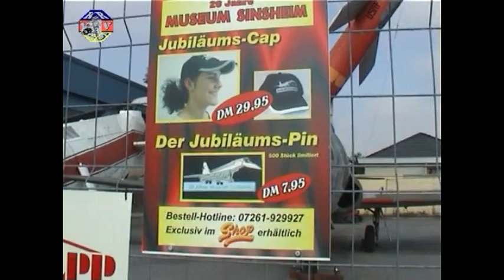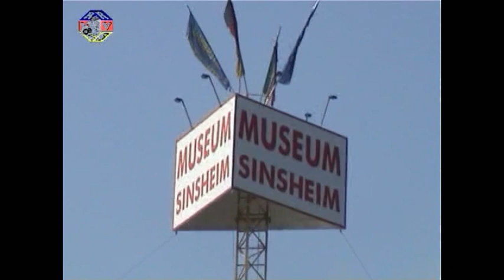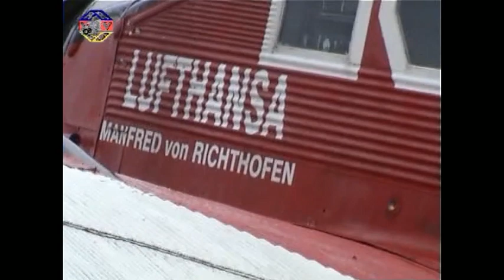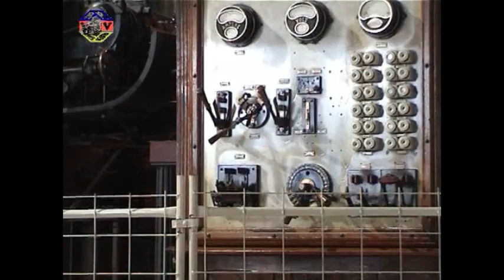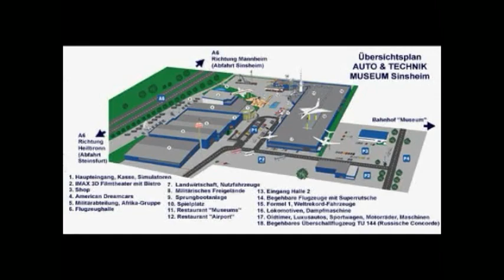Verkehrsmuseum Sinsheim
Das nächste Urlaubs-Reiseziel könnte Sinsheim werden. Für Technikfreaks ist dieses Verkehrsmuseum genau die Adresse. Von Formel 1 - Boliden über Panzer, Motorräder, Dampfmaschinen, Rekordfahrzeugen und eine große Auswahl an Luftverkehrstechnik.
An einem Tag schafft man das alles nicht. Hier nur ein kleiner Ausschnitt.
Viel Spaß